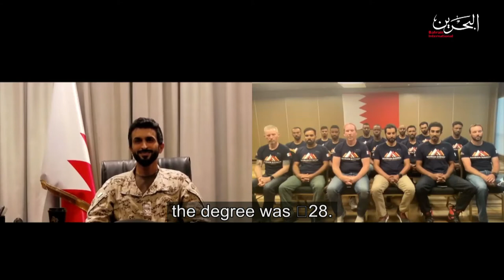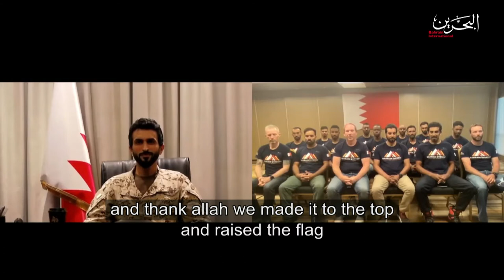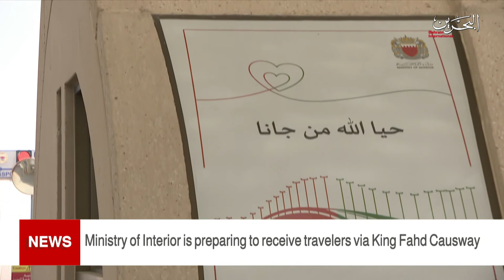BAHRAIN NEWS CENTER : ENGLISH NEWS 16-05-2021